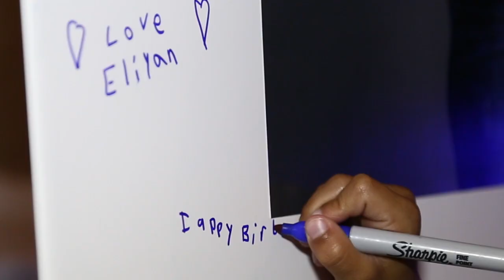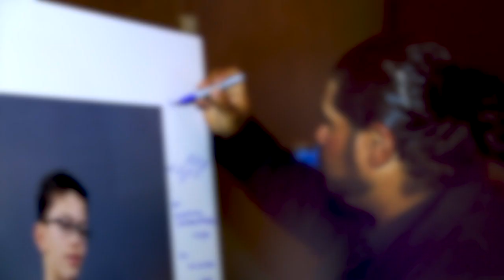Yanir: Bar Mitzvah Highlights 08.25.13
Bar Mitzvah Party